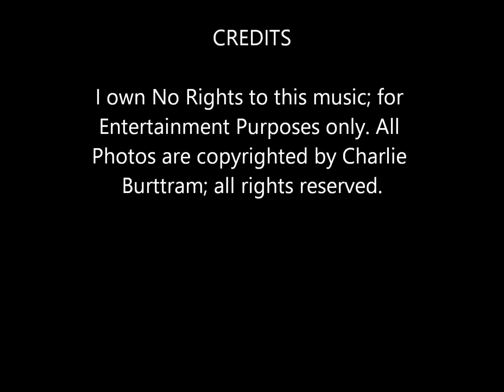Tanya Donelly = "Heart of Gold"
Song written by Neil Young.